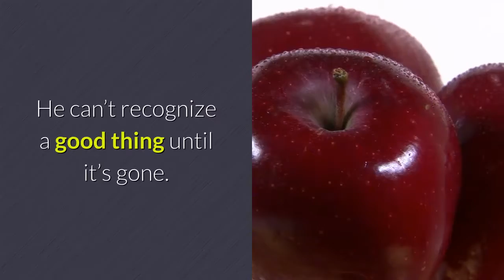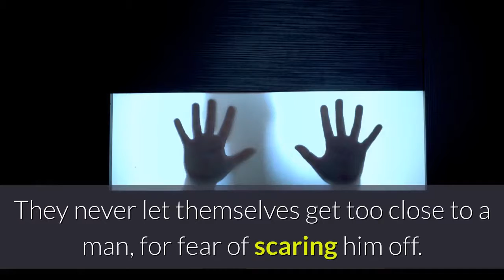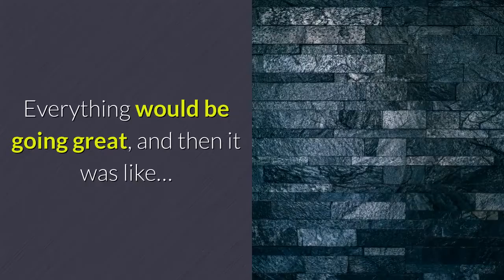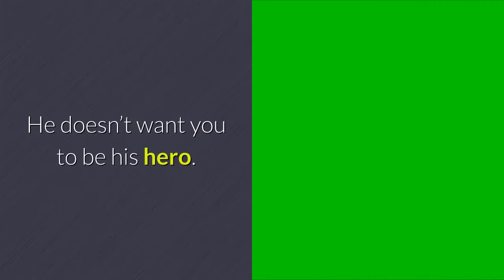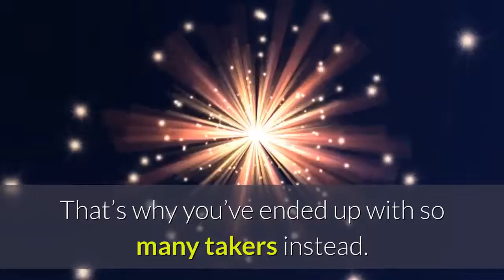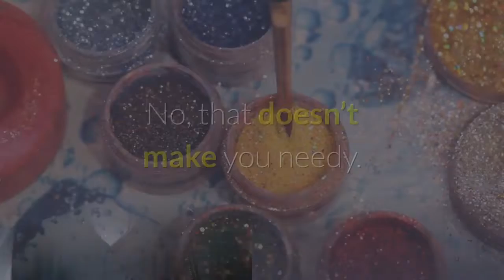3 Thinks that Men Wants From You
Getting the girl is a worthy challenge for an ordinary guy with the heart of a superhero. It takes superhuman confidence. Superhuman charm. Superhuman immunity to pain. Now, all he needs to find is…
A girl who needs a hero. Do You Need a Hero? Let me guess… That’s not you.
You’re strong. You’re independent. You can fix a leaky faucet. You can drive a stick shift. You can take care of yourself. You’re never going to make that Jerry Maguire mistake of looking for a man to complete you.
Instead, you have a lot to offer a man. You’re generous. Kind. Loving. Giving to a fault. All you want is to find a man who’s willing to receive all you have to give.

And that’s why heroes aren’t showing up in your life. That’s why you’ve ended up with so many takers instead. Guys who take everything you have and leave you high and dry. If you want a hero, then you need to advertise for one. Here’s how.